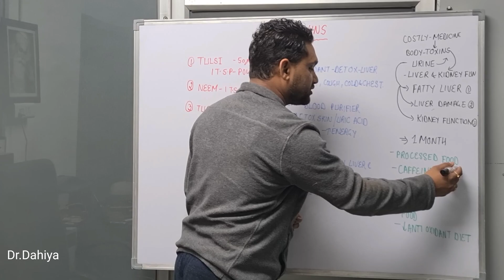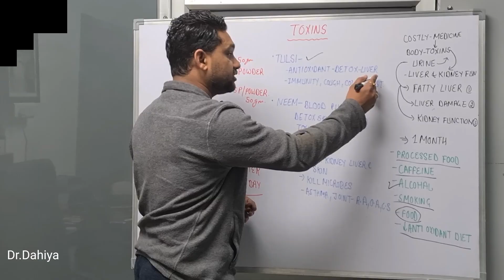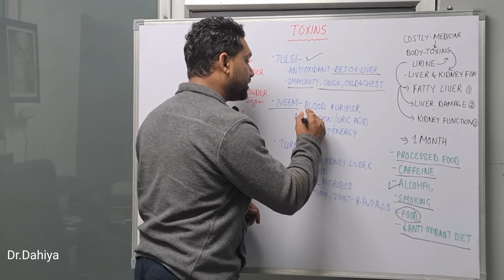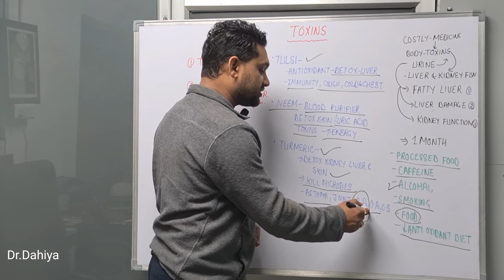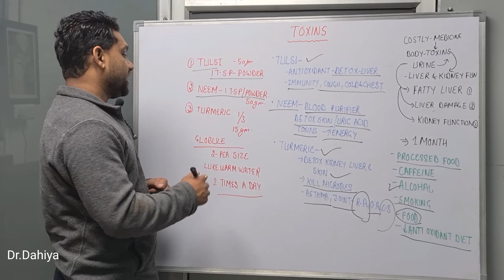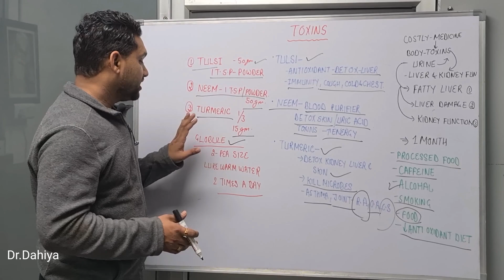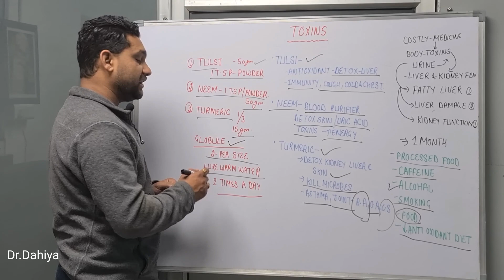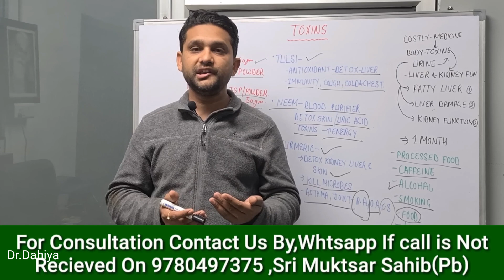गंभीर बीमारियों से बचना है तो पेट को साफ करने के ये तरीके सीखें / Detox your Body Naturally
DR.MANDEEP DAHIYA
(MD-Medicine,eh.)cancer
B.H.M.S,D-PH,H.M.O-ABH

Thanks & Regards
Dr.mandeep Dahiya